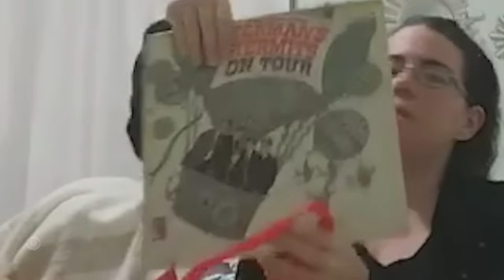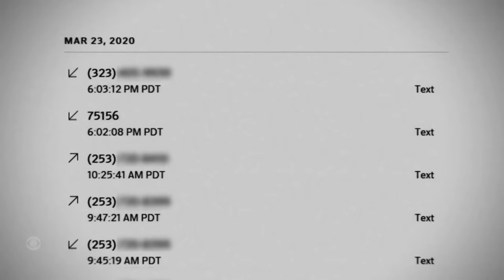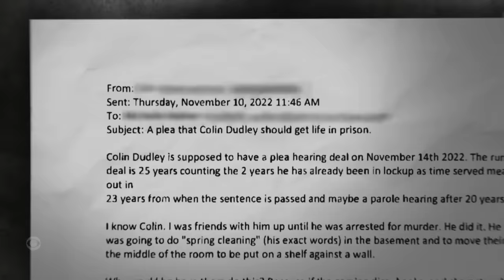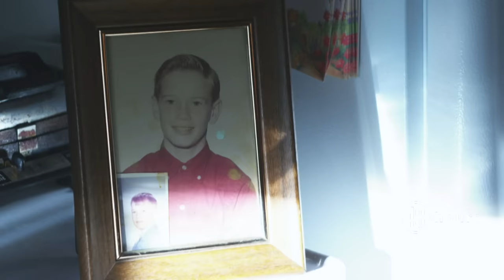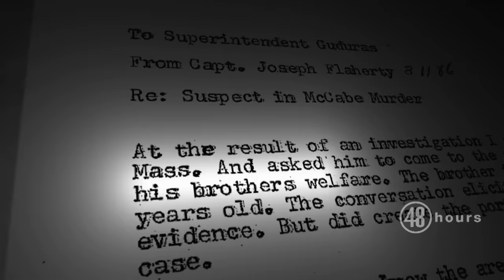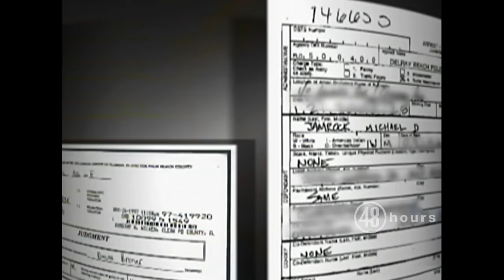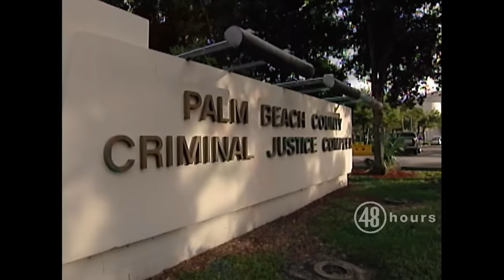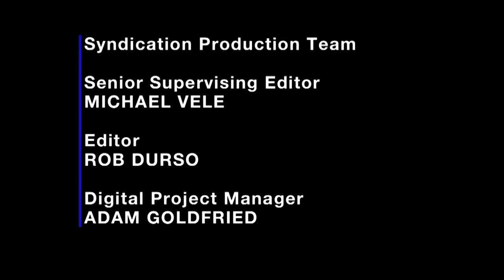Secrets and Lies | "48 Hours" Full Episodes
"48 Hours" reports on cases involving mysterious secrets. Binge-watch the full episodes, including "Kassanndra's Secret," "The Pact" and "Secrets of Palm Beach."

00:00  Murder by Design
40:56 Justice for Amie Harwick
1:23:16 The Mysterious Death of Casey Kasem